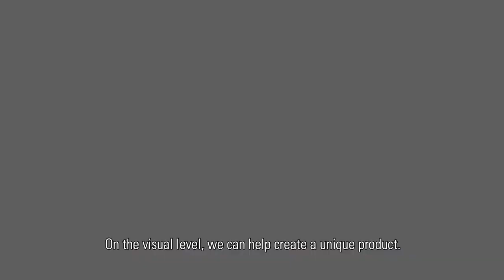Castelli Cycling X 2BROS Creative | Limited Edition Gargantua Jersey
A short clip that introduces a jersey we have designed in collaboration with Castelli Cycling.

The concept and design of this garment were inspired by black holes, whose gravitational forces attracts matter and light toward them. The jersey attracts the graphic structure, composed of geometric shapes, patterns and colors, toward itself. We decided to call it Gargantua, the name given to a black hole in a popular science fiction movie.